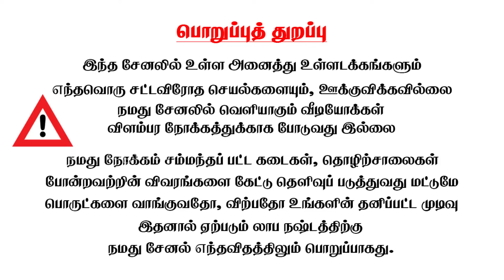நமக்கு தேவையான கார் வாஷர் வாங்குவது எப்படி? - Pressure Car Wash at Home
SWOT ENTERPRISES
56,INDIRA GANDHI STREET,
PALAYAPALAYAM,ERODE-638011